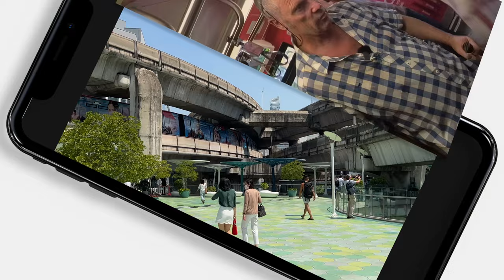Exploring Bangkok City Centre 2024.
Welcome to the vibrant metropolis of Bangkok.

Throughout the video, we'll provide practical knowledge to help you navigate Bangkok's modern multi layered infrastructure with ease.

Our exploration begins with an in-depth look at the city's iconic Skytrain, a rapid transit system that seamlessly connects key destinations across Bangkok. As we glide above the bustling streets, we'll unravel the convenience and efficiency of this modern mode of transportation.

We'll also navigate the intricate network of sky bridges that crisscross the city, providing pedestrians with elevated pathways to navigate Bangkok's bustling streets safely. From panoramic views of the cityscape to architectural marvels, these sky bridges offer a unique perspective of Bangkok's urban landscape.